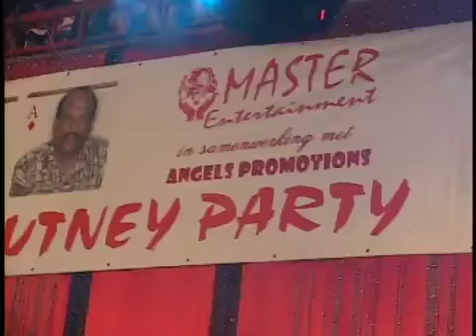Xprezz Suriname 2009 Deel 3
Xprezz Suriname 2009